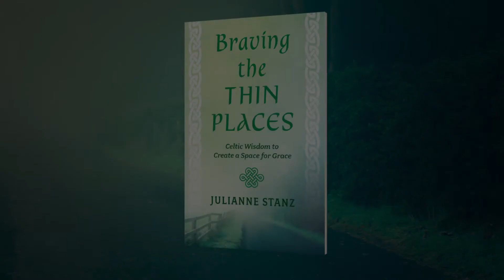Braving the Thin Places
Julianne Stanz invites readers to join her in braving the thin places to encounter God’s grace. Julianne’s book, “Braving the Thin Places: Celtic Wisdom to Create a Space for Grace,” is available from Loyola Press